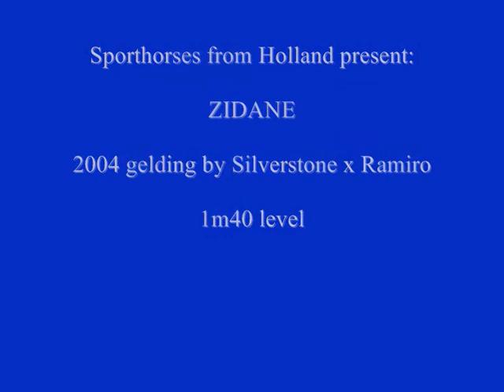Zidane `Sporthorses from Holland` FOR SALE peter bulthuis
2004 gelding by Silverstone x Ramiro
1m40 level